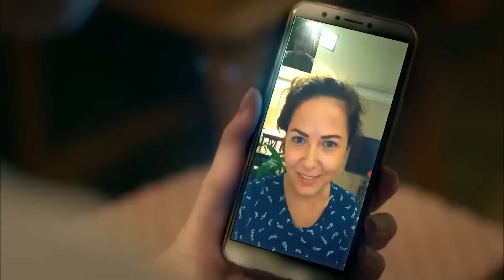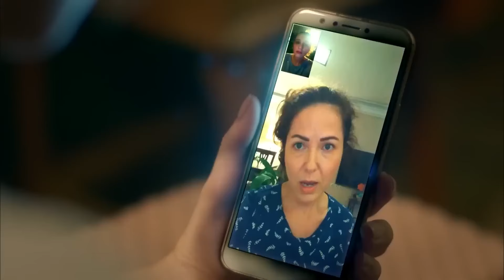Dicle Ertem'in Bir Günü Vlog #5 - Menajerimi Ara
Barış ve Dicle karşı karşıya. - ANLAT GÜZELİM BEN DİNLERİM

Oyuncular
Kıraç: Barış Falay
Feris: Canan Ergüder
Serkan: Serhat Teoman
Çınar: Fatih Artman
Dicle: Ahsen Eroğlu
Barış: Deniz Can Aktaş
Ceyda: Özge Borak
Peride: Ayşe Nil Şamlıoğlu
Beren: Yaprak Medine
Gülin: Gamze Karaduman
Jülide: Nazlı Senem Ünal
Emrah: Semi Sırtıkkızıl
Bekir: Bedir Bedir
Mayda: Aslı Mavitan
Leyla: Pınar Ünsal
Meral: Buse Sinem İren
Ece: Duygu Şen
Aydın: Beran Kotan
Tuğrul: Caner Erdem

Yapım Ekibi
Yapım: Ay Yapım
Yapımcı: Kerem Çatay
Genel Yönetmen: Ali Bilgin
Yönetmen: Deniz Çelebi Dikilitaş
Senaryo: Uğraş Güneş, Sema Ergenekon
İdari Yapımcı: Ali Demir
2. Yönetmen: Elif Turgay
Görüntü Yönetmeni: Selim Demiratar
Sanat Yönetmeni: Zeynep Aslan